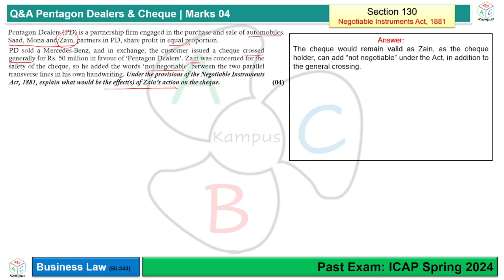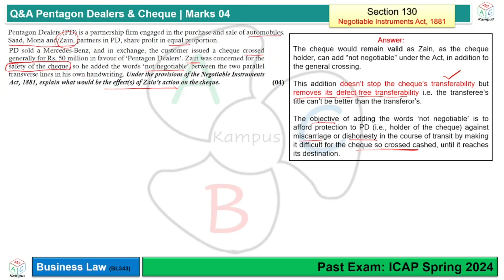Q&A Pentagon Dealers & Cheque (ICAP Spring 2024) | Business Law (BL343)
Q&A Pentagon Dealers & Cheque
Past Exam: ICAP Spring 2024
Business Law

Facilitator: KA